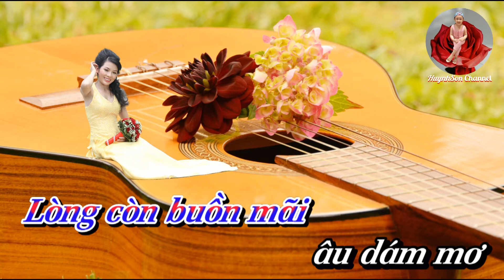Karaoke Xin Yêu Tôi Bằng Tình Người _ Chế Linh